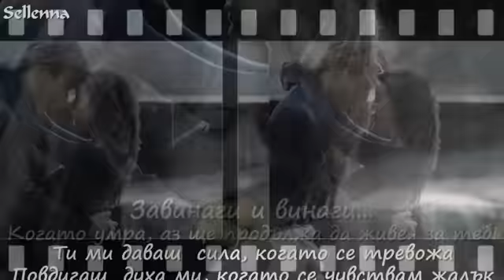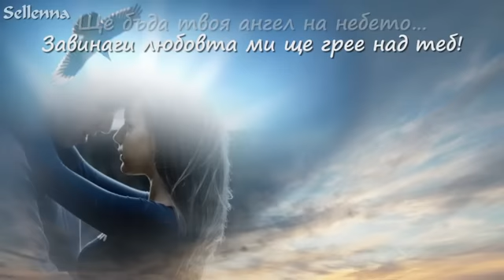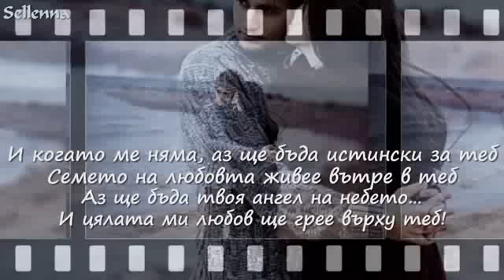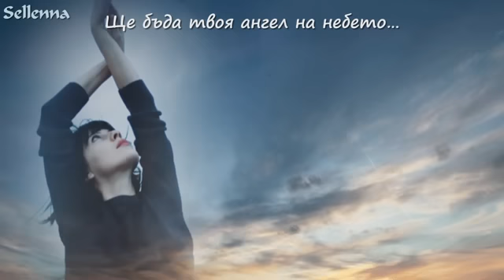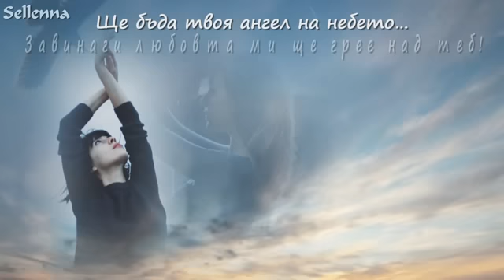No Mercy - When I Die (превод)